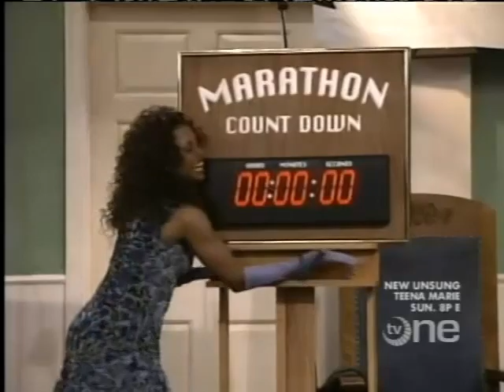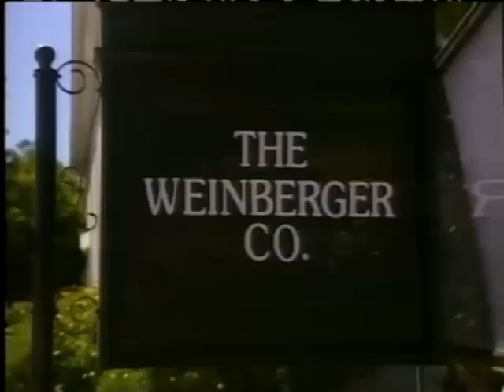Good News - Show Me the Money (2)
(1997) The Good News Choir attempts to sing in a 24-hour marathon to raise some needed cash. With David P. Ramsey. Guest star: Chaka Khan.